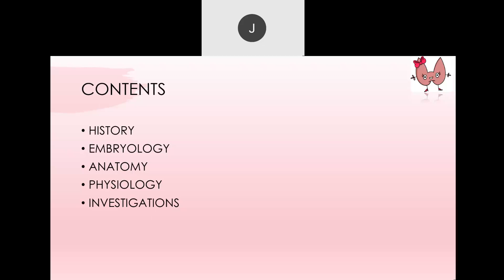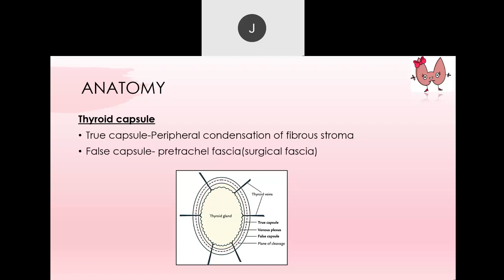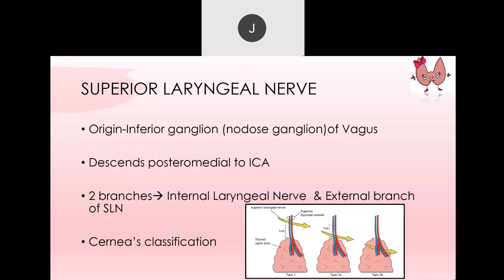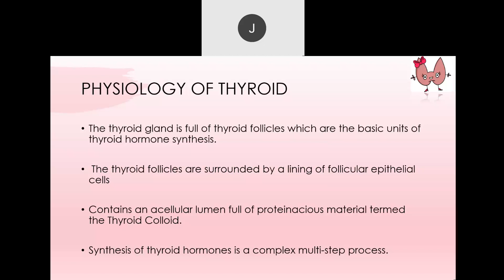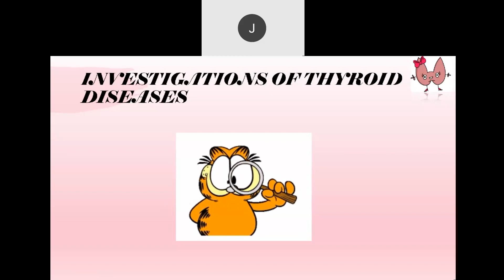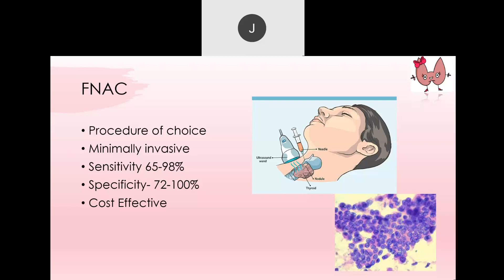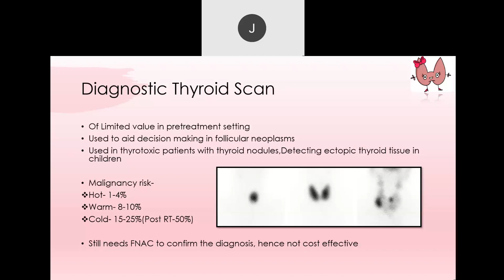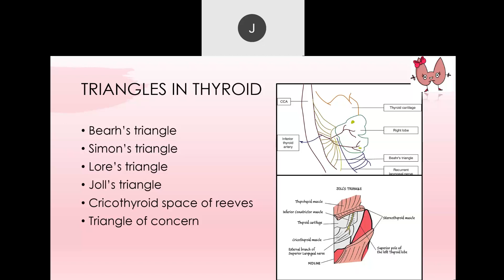PG Teaching | Thyroid | Anatomy & Physiology of Thyroid Gland, Investigations | Dr Joshna B M